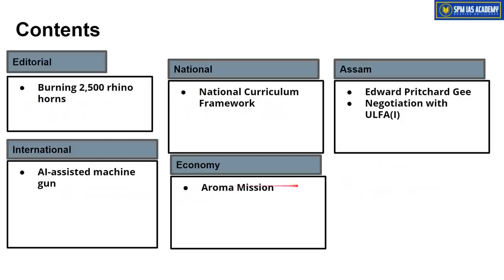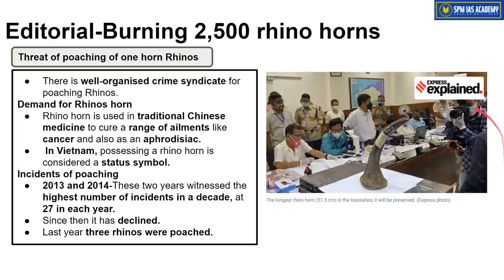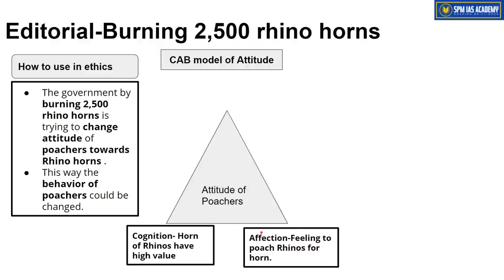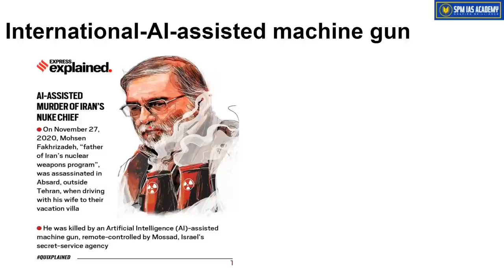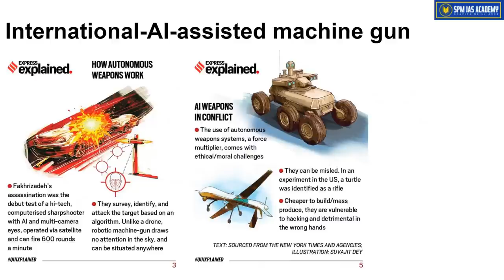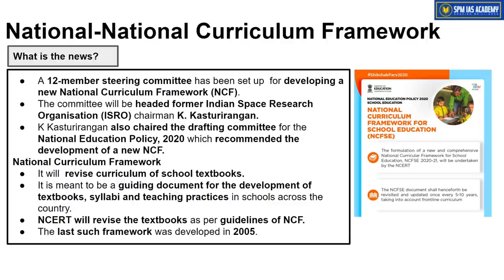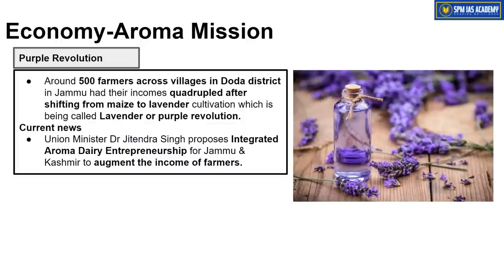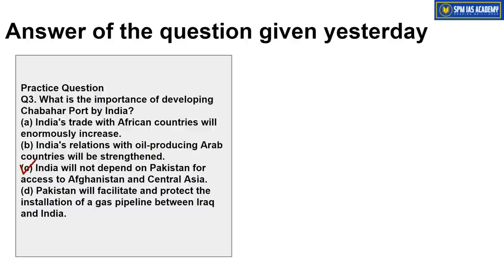The Assam Tribune & others Analysis -22nd September 2021 - SPM IAS Academy - APSC and UPSC Coaching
1. Burning 2,500 rhino horns
2.AI-assisted machine gun
3. National Curriculum Framework
4. Aroma Mission
5.Edward Pritchard Gee
6.Negotiation with ULFA(I)